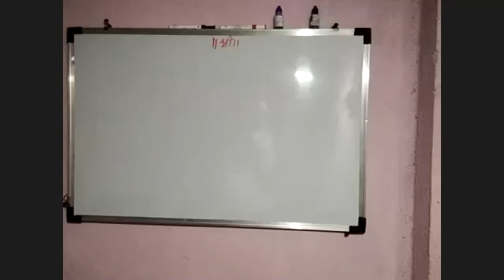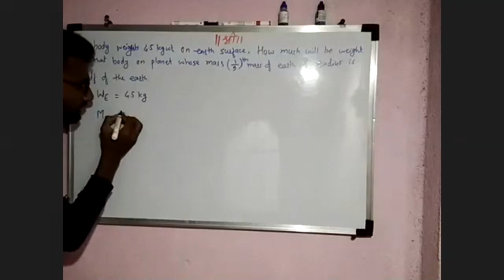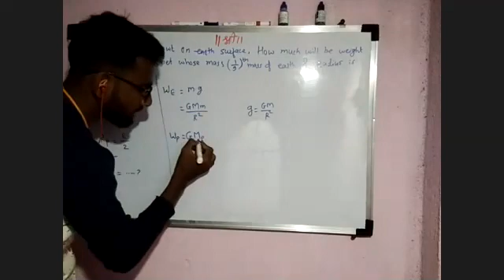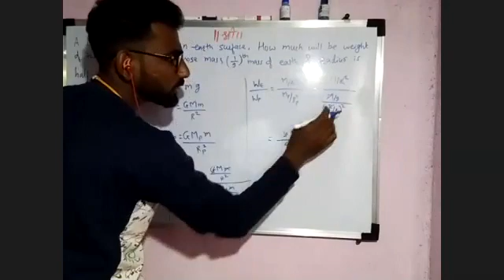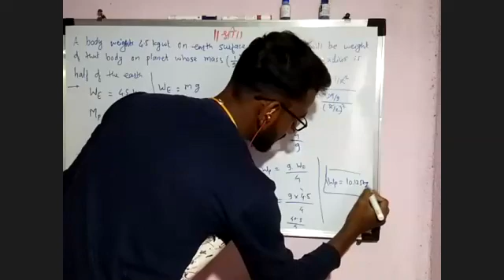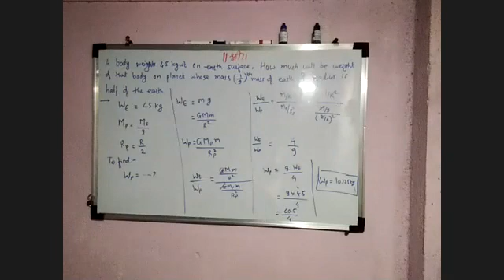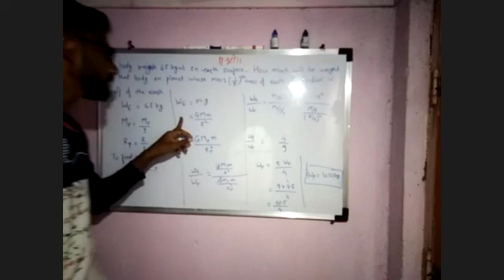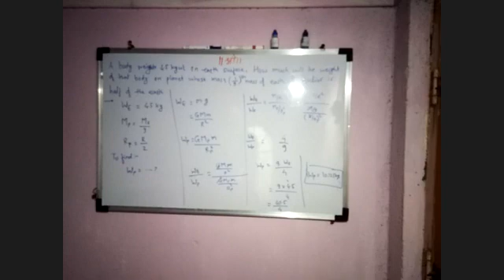Physics Two 18 09 2020